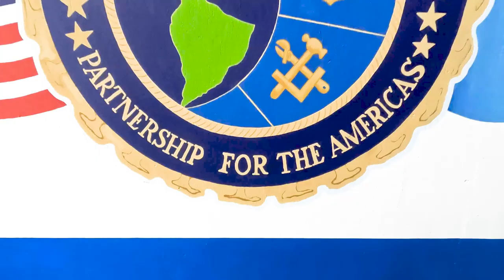Interview with Staff Sgt. Michael Wilkinson, 188th Optometry Technician,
Interview with Staff Sgt. Michael Wilkinson, 188th Optometry Technician, in Puerto Barrios, Guatemala on October 27, 2022, during Continuing Promise 2022. Continuing Promise 2022 utilizes the U.S. National Guard State Partnership Program to develop enduring relationships with partner countries and carrying out activities to build partner capacity, improve interoperability, and enhance U.S. access and influence while increasing the readiness of U.S. and partner forces to meet emerging challenges.

Arkansas Air National Guard members bring skills and medical care to Guatemala during Continuing Promise 2022
PUERTO BARRIOS, GUATEMALA
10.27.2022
Video by Staff Sgt. Christopher Sherlock
188th Wing